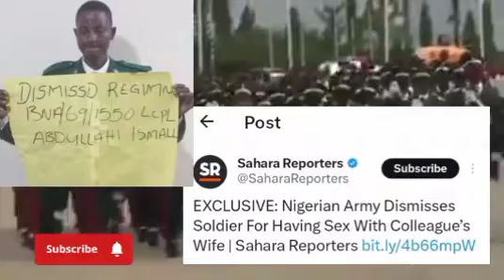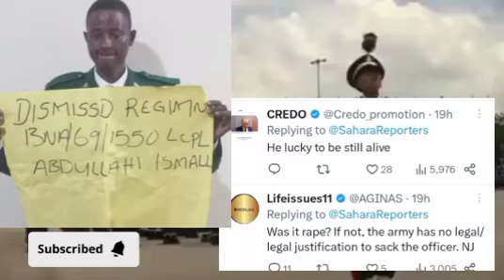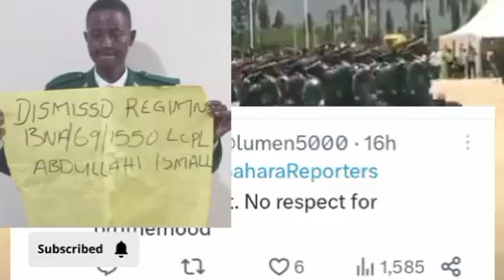Nigerian Army Sacks Soldier For Having Sẹx With Colleague’s Wife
Nigerian Army Dismisses Soldier For Having Sex With Colleague’s Wife